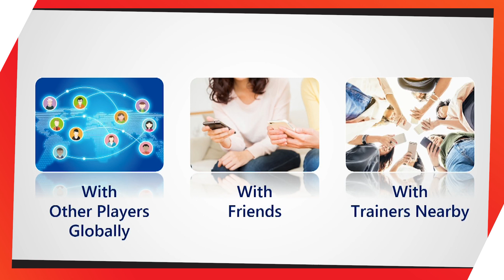4 NOUVEAUX JEUX POKEMON ! - Pokémon Masters, Pokémon Home, Pokémon Sleep & Detective Pikachu !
La conférence de presse de The Pokémon Company a eu lieu cette nuit, et dans celle-ci, 4 nouveaux projets Pokémon nous ont été présentés !

Pokémon Masters : Un nouveau jeu mobile !
Pokémon Home : Une application de stockage de Pokémon
Pokemon Sleep : Un service de tracking du sommeil
Le portage de Détective Pikachu sur Nintendo Switch

● BONS PLANS ●

10€ SUR TA PREMIÈRE COURSE UBER :
► CODE : NEWTITEUF